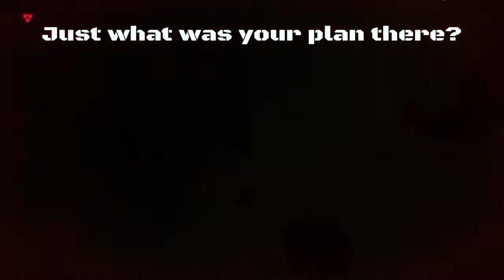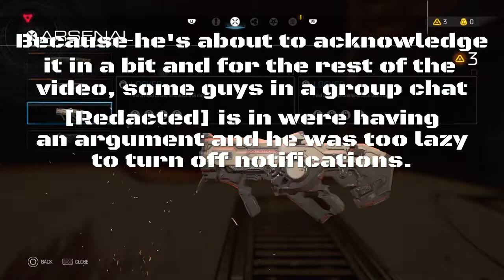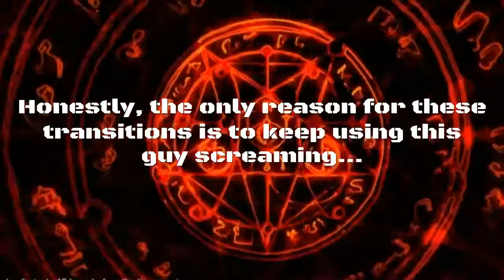DOOM Part 4: How I Learned to Stop Caring and LOVE Excessive Violence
My friends are probably terrorists. That is all I have to say on the matter.

Song: Enemy on Tape - Violence